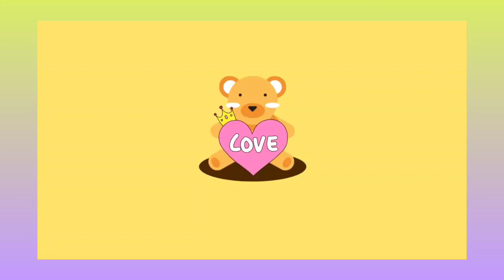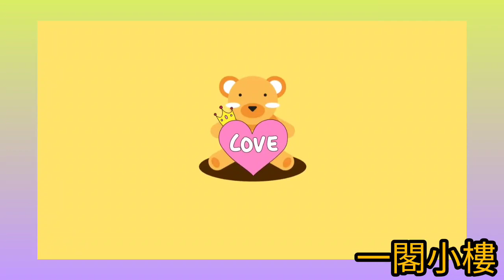瑞蘭勸嫁《願情天不老》1977 帝女花 插曲 顧嘉煇 曲 盧國沾.詞 汪明荃.唱 汪明荃 黄允財.演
願情天不老
曲：顧嘉煇
詞：盧國沾
唱：汪明荃

 故國關山萬里，回首不堪再睹，已斷一線情絲，何苦复念奴。 明朝駙馬情未了，觀音下甘露，唯摩一庵里難絕愛念，情海起浪濤。
 風雨姻緣，燕子思念白勞，風雨一年，重歸故曹。

 佢有痴心萬縷，情比天高，佢有癡愛萬頃，長哭复哀嚎。

 百劫鴛鴦續盟約，重訂鴛譜，再設香案龍鳳燭，合卺醉醇醪。

 复挽盤龍髻，鬢上紅花幽香漸露，仿似命裡所注，難拒絕，賦櫻桃。

 一閣小樓，月色映照蝸廬，千里姻緣，鳳燭照鳳袍。

 百劫鴛鴦共偕老，重修鴛譜，百劫鴛侶偕白首，合歡醉醇醪。

 龍鳳配，永相好，願情天不老。

帝女花
英文名稱：The Legend Of Princess Chang Ping
首播年份：1977年
集數：7
編導：王天林
助理編導：杜琪峯
主題曲及插曲：
作曲：顧嘉煇
填詞：盧國沾
主唱：羅文、汪明荃
演員：
黃允財 飾 周世顯
汪明荃 飾 長平公主
高妙思 飾 周瑞蘭
關　聰 飾 周寶倫
莊文清 飾 昭仁公主
程可為 飾 袁妃
江　毅 飾 周鍾
關海山 飾 崇禎王
佩　雲 飾 皇后
駱　恭 飾 沈昌齡
張活游 飾 清帝
嚴秋華 飾 明太子
羅浩楷 飾 周昇
石　修 飾 吳三桂
許瑩英 飾 住持
徐廣林 飾 王承恩
徐雲雄 飾 武將
楊炎棠 飾 太監
黃建勳 飾 太監
劉仕裕 飾 太監
麥大成 飾 太監
羅國維 飾 軍師
張　生 飾 太醫
葉　萍 飾 太醫妻
黃　新 飾 吳襄
馬笑英 飾 尼姑
列燕雲 飾 春香
陳美璇 飾 宮娥
樓南光 飾 大臣